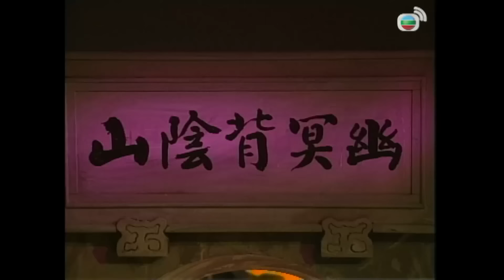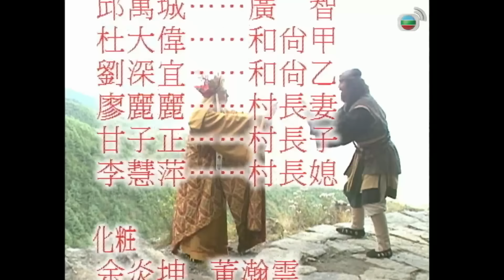TVB Tây Du Ký II tập 26/42 | Trần Hạo Dân, Giang Hoa, Lê Diệu Tường, Mạch Trường Thanh | TVB 1998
Phim TVB Tây Du Ký II (Journey To The West II)
Diễn viên: Trần Hạo Dân | Giang Hoa | Lê Diệu Tường | Mạch Trường Thanh | Mã Đức Chung | Tô Ngọc Hoa | Quách Chính Hồng | Trương Tuệ Nghi | Kênh TVB tiếng Việt

✨Nội dung phim: Bốn thầy trò Đường Tăng, Tôn Ngộ Không, Trư Bát Giới và Sa Tăng tiếp tục hành trình sang Tây Trúc thỉnh kinh với chín cốt truyện riêng biệt, gồm: Ngộ Không thật giả, Đánh tráo trời đất, Ngộ Không hí lộng Nhị Lang Thần, Đêm trộm cà sa, Bát Giới trên Vạn Thọ Sơn, Nước Ô Kê truyền kỳ, Tiểu Lôi Âm Tự, Ngộ Không đại náo Long cung, Đất nước yêu quái...